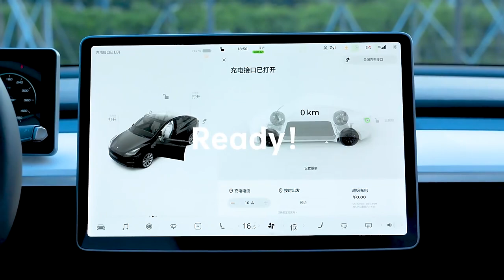LeelineSourcing: Best China Sourcing Agent to Help you Import From China